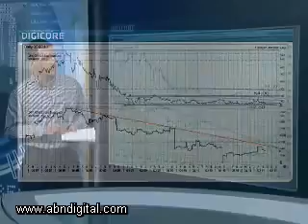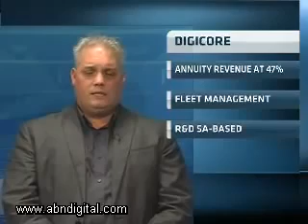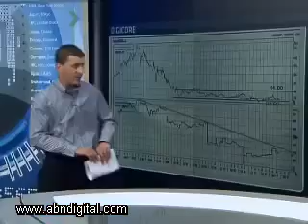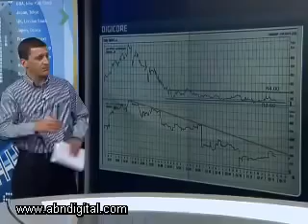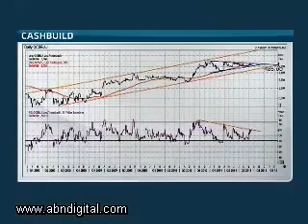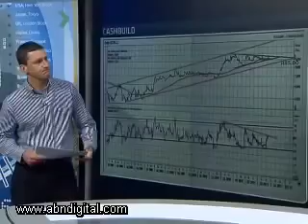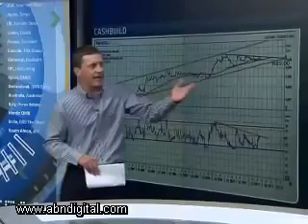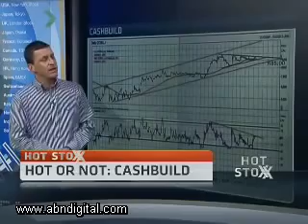20 September - Hot or Not: Digicore and Cashbuild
On this edition of Hot Stoxx we discuss Digicore and Cashbuild. Our guests are Yonatan Rom, from The Winning Edge, and Craig Martin, from Sharetips.co.za.